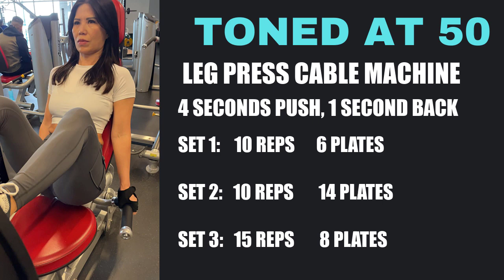LEG PRESS CABLE MACHINE HELEN FONG WORKOUT 4 SECONDS PUSH